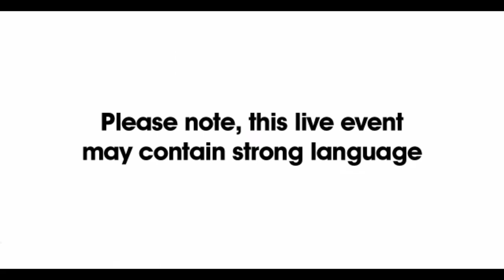Henry Normal's New Poetry Society - Ep4 with Andrew Graves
In case you missed it! This is episode 4 of Henry Normal's New Poetry Society made for Inspire Libraries and Nottingham Poetry Festival.
Wednesday 26 May, 12pm - recorded on Zoom.
Henry's guest in this episode was Andrew Graves.
Henry and Andrew read poems, talked about life and answered audience questions.

About Andrew Graves:
Andrew is a poet, performer and cinephile. He has been featured on Radio 6 Music’s Cerys Matthews Show and BBC Radio 4. His latest titles include "Not Dancing with Ingrid Pitt" published by Burning Eye Books (2020), and "Welcome to the Cheap Seats", a history of working class cinema (2019). Andrew runs film courses and pre-screen introductions at arthouse independent cinemas like Broadway in Nottingham and Phoenix in Leicester.